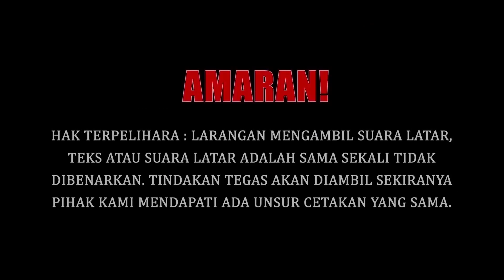DINA NADZIR MENDEDAHKAN PERUBAHAN BENTUK BADANNYA??